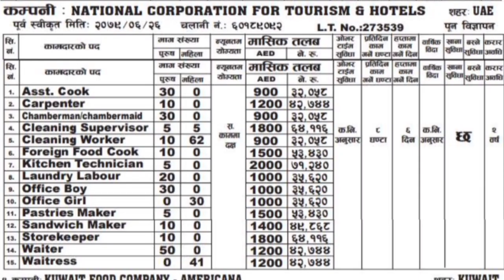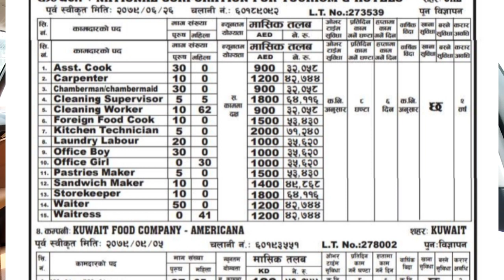दुबई मा होटल लाईन मा रोजगारी को लागी सुनौलो अवसर।।Dubai Job Vacancy For Hotel Line Demand Update